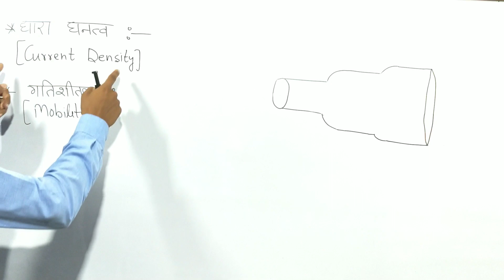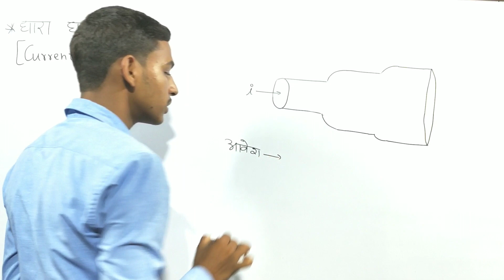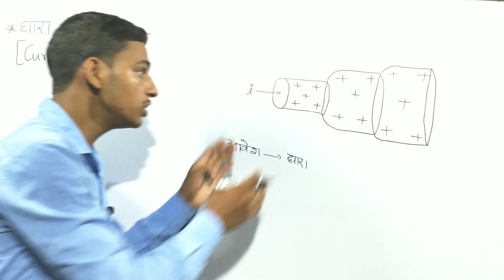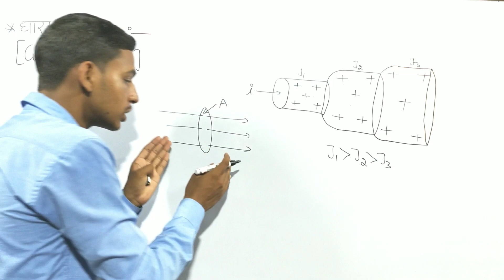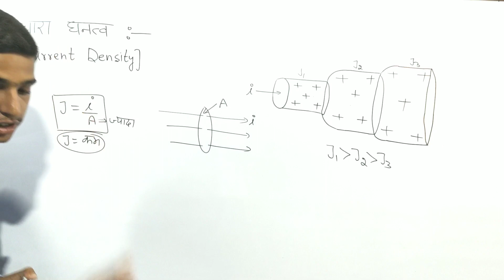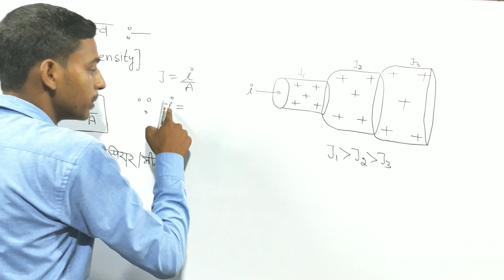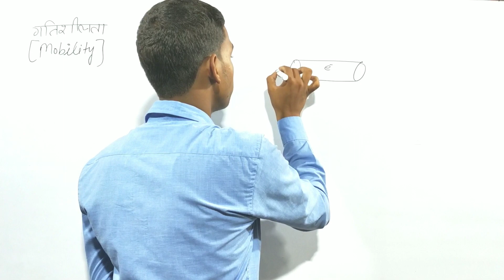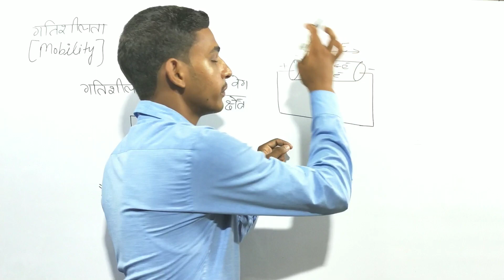धारा घनत्व और गतिशीलता.... Current Density & Mobility...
Hello Students,
Aaj ki Is video me ham log धारा घनत्व और गतिशीलता kya hota hai, Iske bare me detail study karenge... Is video me ham log Dhara ghantva aur Gatishilata ke bare me detail study karenge.

Today we will clear some doubts like:-
1:- धारा घनत्व
2:- गतिशीलता
3:- धारा घनत्व की परिभाषा
4:- गतिशीलता की परिभाषा
5:- Current Density in Hindi
6:- Definition of current Density
7:- Mobility in Hindi
8:- Definition of Mobility